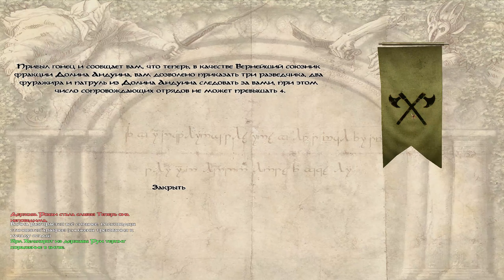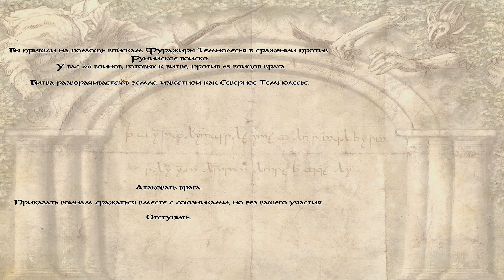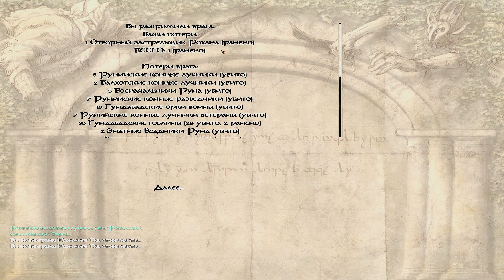M&B: Warband TLD #26 АВАНПОСТ РУНИЙЦЕВ